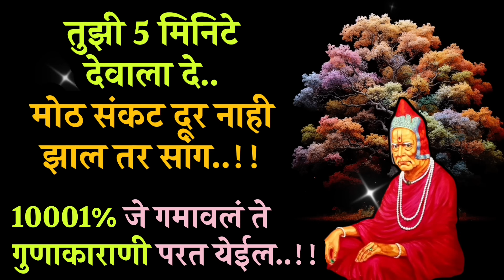आज रात्री पर्यंत मोठी ईच्छापूर्ती होईल.life changing quotes thoughts.Swami best motivational speech.